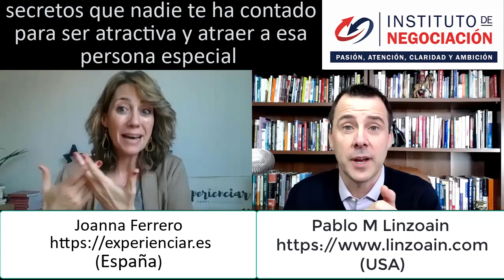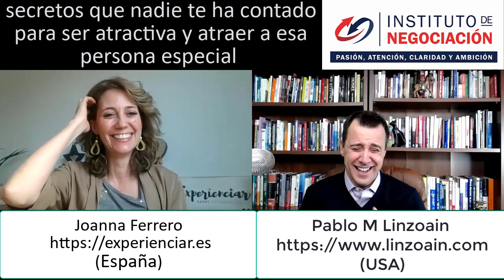Entrevista a Joanna Ferrero "Estoy harta de ligar por Internet"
Imagínese si pudiera negociar cualquier cosa, a cualquier persona, en cualquier momento y en cualquier lugar. Además, persuadir e influir a toda tu audiencia y colegas.

Pablo M Linzoain MSc MBA es un empresario argentino-americano y educador global. El Sr. Linzoain está liderando un movimiento de educación global desde Pittsburgh, USA que abarca más de 36 países, donde el Sr. Linzoain ha enseñado a miles de hombres y mujeres a desarrollar habilidades de negociación, persuasión, ventas, alto rendimiento en situaciones de stress y comunicación empresarial.
Sus comentarios son mi oxígeno, así que por favor tomate un segundo y decir 'Hola' 😊

Leer: 👇 👇 👇 👇 👇 👇 👇 👇 👇 👇 👇
Amigo / amiga:

“En la vida no consigues lo que mereces si no lo que negocias” - Pablo Linzoain, fundador del Instituto de Negociación.  Entrevista a Joanna Ferrero "Estoy harta de ligar por Internet"